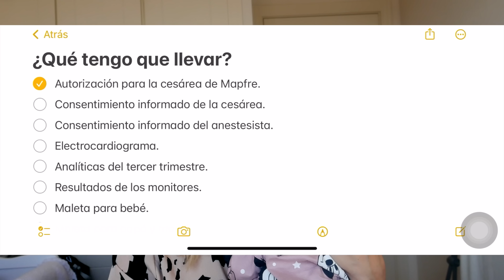Mi PARTO. Mi experiencia de DAR A LUZ en Madrid - España. ¡LO CUENTO TODO!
Pecosos en este video les cuento como fue mi experiencia de dar a luz en Madrid. Les detallo como fue mi parto en España. 🇪🇸 . Lo cuento todo!

Puedes seguirme también por Instagram